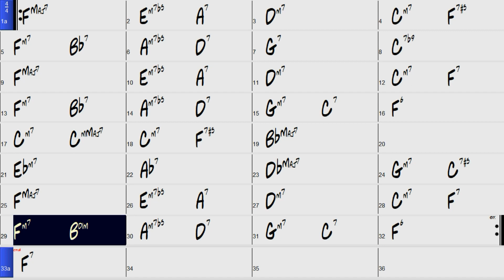Confirmation slow backing track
Confirmation slow backing track 130bpm